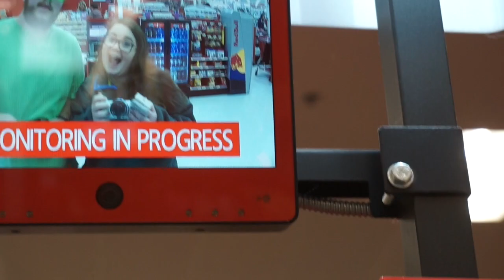LAZY SUNDAY VLOG // Jan 2018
Long time no vlog!! I just took y'all along on my day off!! It included some naps and cute cat montage!